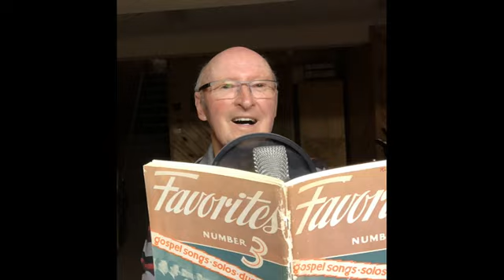Why - Dale Philip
[ Author John M Moore 1925]
Contemporary traditional Christian Gospel - Dale Philip [Vocal]